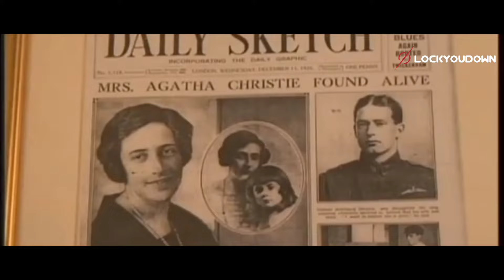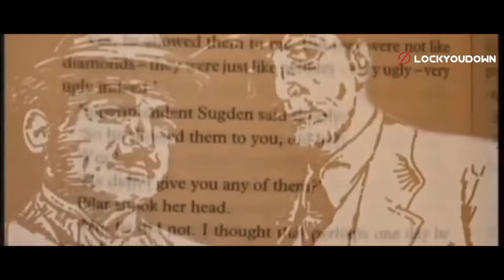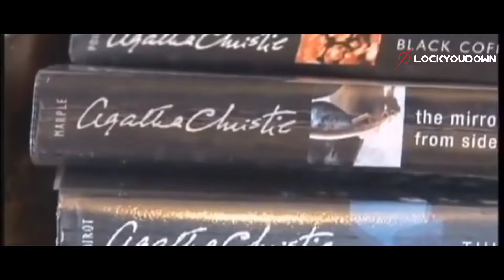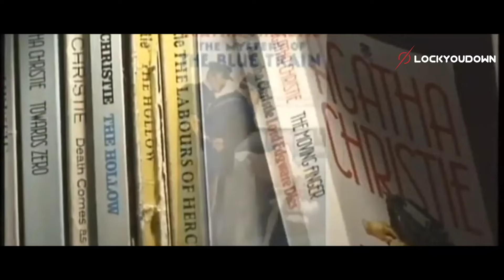Biografi Agatha Christie : Sang Ratu Misteri dibalik Novel Hercule Poirot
Agatha Mary Clarissa Miller atau dikenal dengan Agatha Christie lahir pada tanggal 15 September 1890, di Torquay, Inggris.

Poirot tampil dalam lebih dari 30 novel, banyak cerita pendek, dan beberapa drama panggung. Salah satu karya paling ikonik adalah "The Murder of Roger Ackroyd" (1926), yang dikenal karena twist ending-nya yang mengejutkan.

Music : 'Signal to Noise' by Scott Buckley - released under CC-BY 4.0.